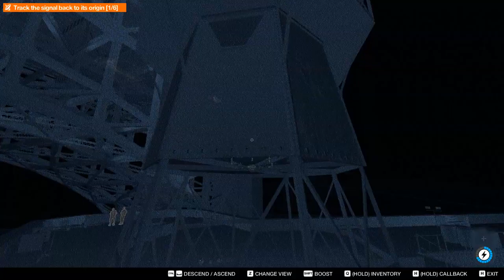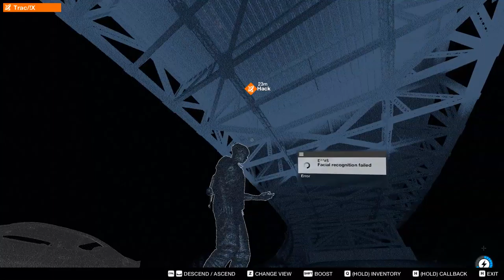Watch Dogs 2 Demo 33